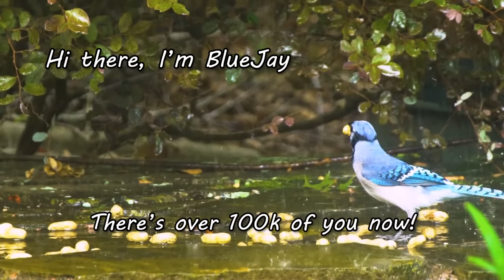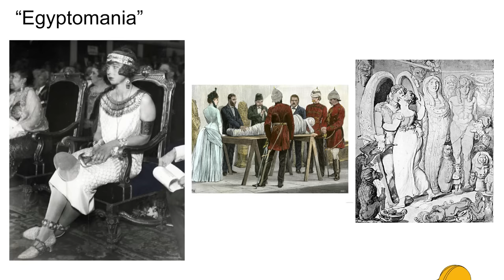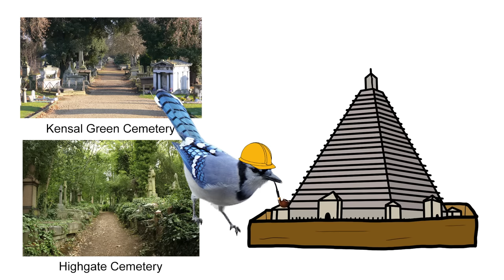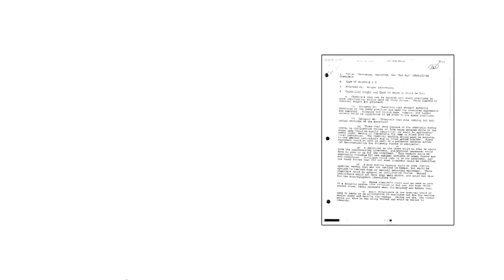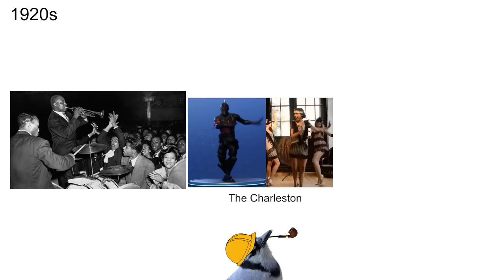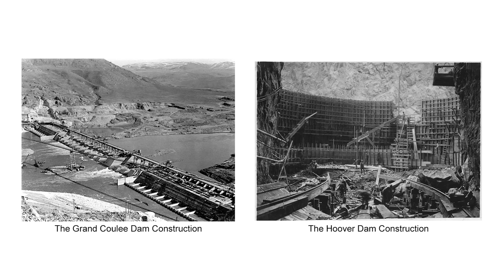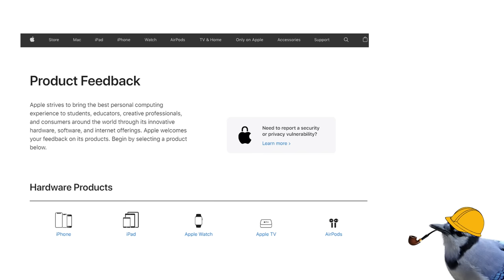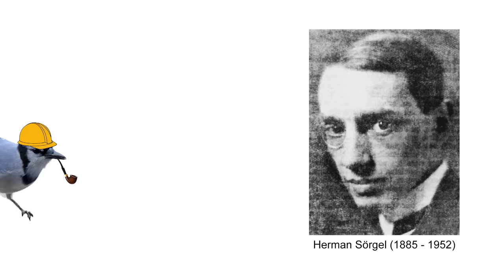The Craziest Projects that were Almost a Reality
Holiday Season Deal! to get a 2-year plan plus 1 additional months with a huge discount! Code: BlueJay

Welcome to the wonderful world of insane abandoned projects! There have been a lot of crazy ideas in history, like hydrogen filled airships or invading Russia in the winter. But with crazy ideas like these becoming a reality in our past, imagine what was considered too "out there" to make the cut. In this video, I thought I'd share some of the most interesting abandoned projects from our colorful past!

Side Note: It's absolutely bonkers that I passed 100k subs so quickly, thank you you wonderful fledglings for your amazing support!

Instagram ➤ @BlueJayYouTube

Corrections:
     -  I was wrong about Brits using kilometers. While I knew the UK used the metric system, I did not know how much they mix up units, and apparently they use miles all the time for things like road signs and speedometers. Mentally replace the UK with another European country and the joke will work.
     - The US flag draped vertically in the background is actually backwards, the stars should be facing to the left.
     - The pictures of Poland shown at 8:30 are not actually Poland. Google hath failed me. As one commenter pointed out, they are from Norilsk, Russia and the Czech Republic.